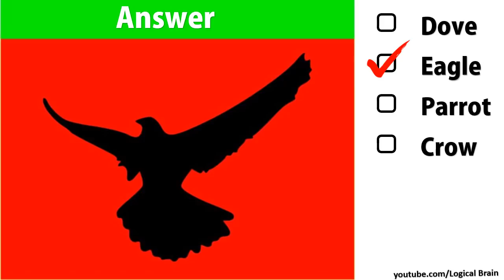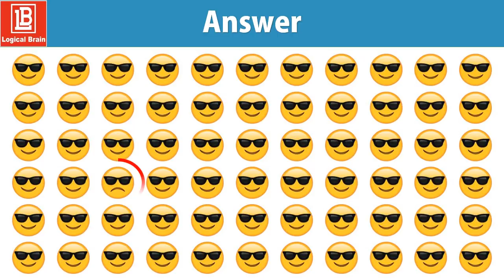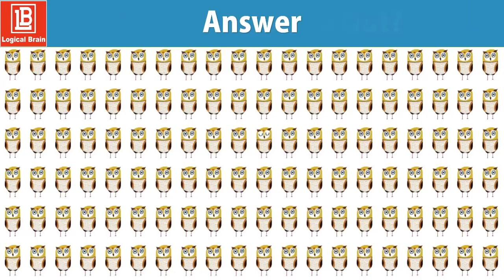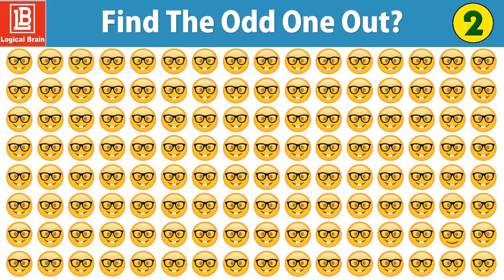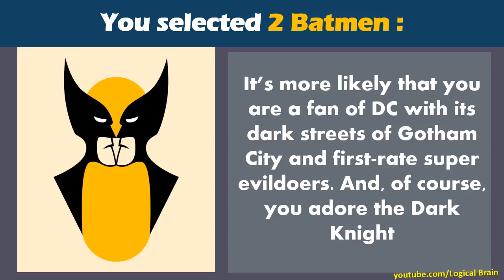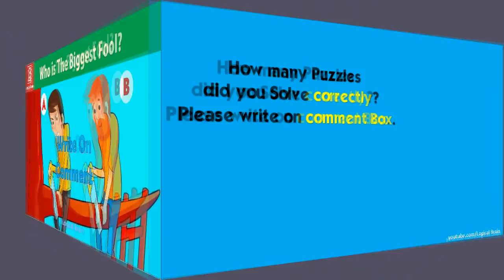RIDDLES, EYE TEST, IQ TESTS, ODD ONE OUT AND FUN BRAIN GAMES TO CHALLENGE YOUR MIND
If you're a true genius, you'll easily solve these picture riddles, logic puzzles, trivia and fun quiz questions. The last tricky riddles is only for the smartest people! TELL your answers IN THE COMMENTS to the last brain teaser and tell us how many of these you managed to answer right :)